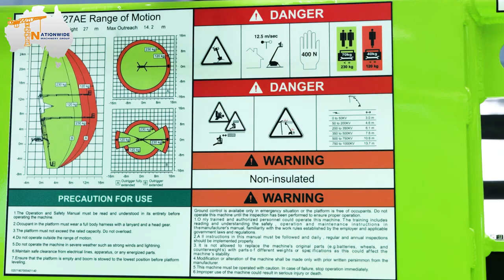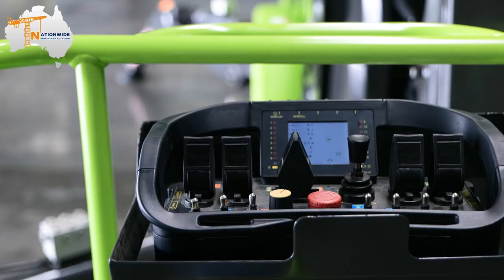Zoomlion ZX27AE 27m Spider Boom Lift by Nationwide Machnery Group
ZX27AE Spider Boom Lift features lithium electric power, electric drive walking, compact structure, excellent off-road performance and passing performance, providing higher working height and longer battery life in the industry. It can meet the construction needs of various working conditions, especially in the indoor operation of large-scale buildings such as airport, railway stations, science and technology museums, shopping mall, gymnasiums and hotels. The chassis is small in width and light in weight ideal for narrow doorways and indoor compact space applications. It has low floor load pressure, strong off-road capability, and automatic leveling of outriggers, which can meet various complex indoor and outdoor conditions. It is a product with a wide range of applications, strong site adaptability and flexible operation.

1.0.89m ultra-narrow width quick-change work platform, easy access to compact spaces.
2.Pure lithium-ion battery power features environmental protection and quiet operation.
3.Accurate and efficient permanent magnet synchronous motor provides strong power and stable control.
4.non-marking rubber track suitable for all terrains.
5.Central layout, great structural rigidity and small boom deflection Bus hydraulic valve control system offers stable and reliable movement.
6.Advanced energy management system supports synchronous power supply from external power supply, providing long-lasting battery life.
Features:
Horn
Proportional control
All motion alarm
Flashing beacon
Self-closing entry gate
Emergency descent system
Emergency stop button
Auto-leveling system
On-board diagnostic system
Tilt protection system
Load sensing system
4.3' Led display
Swing-out engine tray
Anemograph
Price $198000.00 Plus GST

We pride ourselves on being the recognised Authorised Distributor for Zoomlion, Sunward and JAC Australia. We have been the accredited distributors and maintenance providers for Zoomlion and Sunward cranes for over 20 years and in that time have built up a direct link to the factory. This enables us to offer professional and reliable services on all cranes, machinery, parts and lifting accessary for your Zoomlion, Sunward and JAC products. Our product range includes new and used cranes including truck cranes, mini crawler cranes, tower cranes, construction hoist, lattice/hydraulic boom crawler cranes, hoist as well as spare parts so whatever your crane or machinery needs, you can be sure that we have the expertise and experience to meet them.